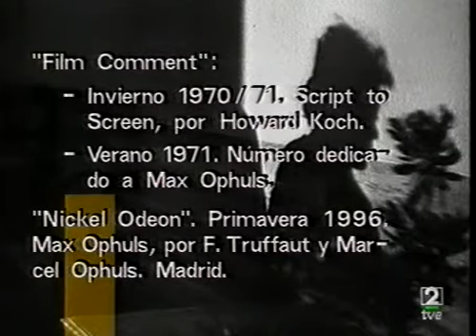Qué grande es el cine: La mujer de todos (parte 6)